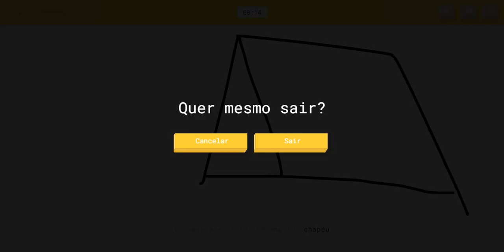Speedrun Quickdraw dnv dps de 3 anos (34s → 26s)